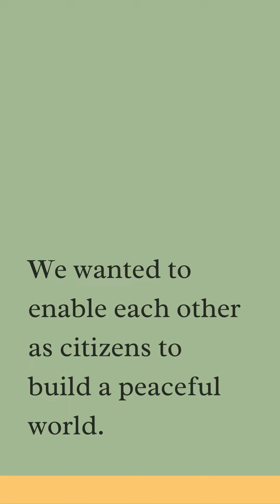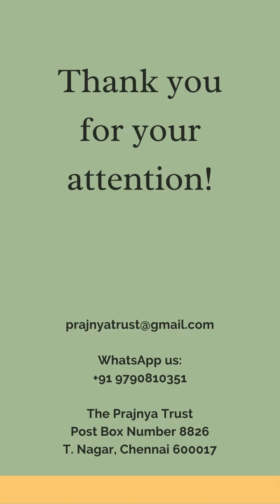What does it take to change the world? Peace Education at Prajnya